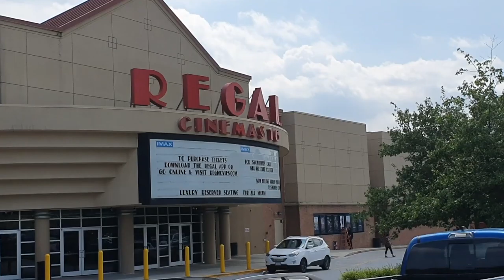MY COUSIN ALMOST KILLED ME!